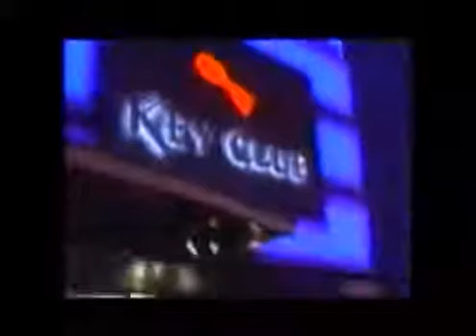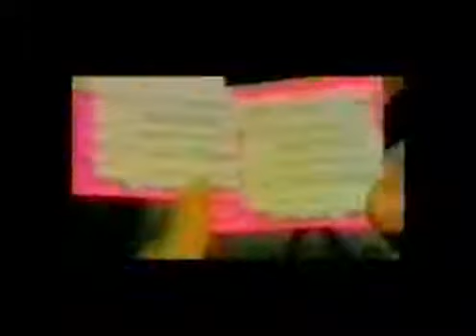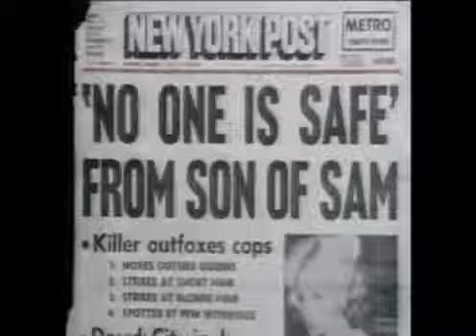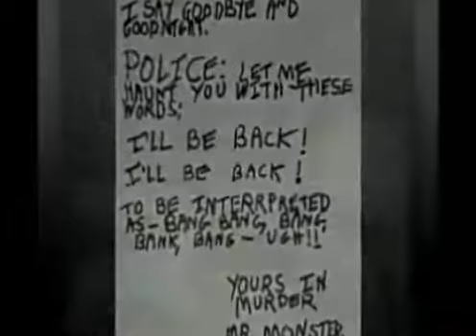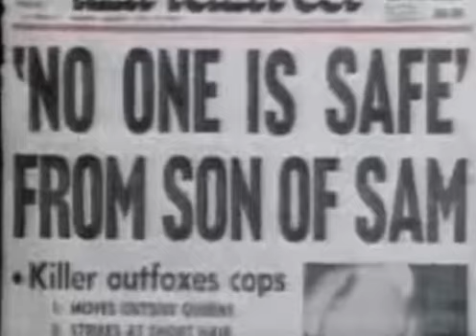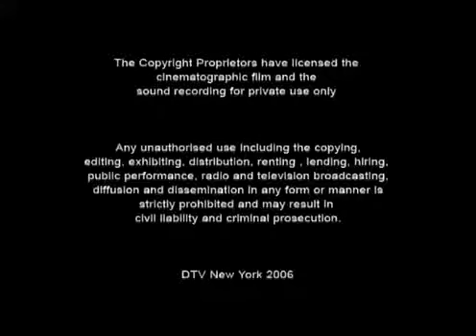Marilyn Manson And The Spooky Kids Documentary Full